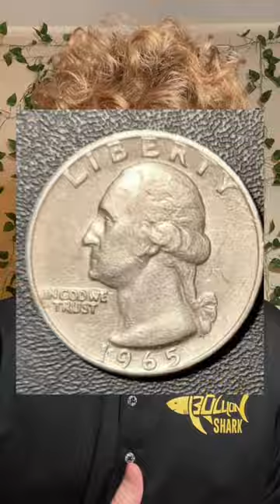That one coin is worth more than the rest combined!bullionshark